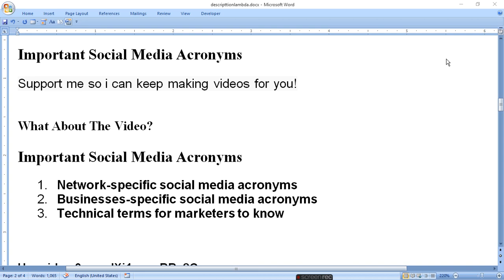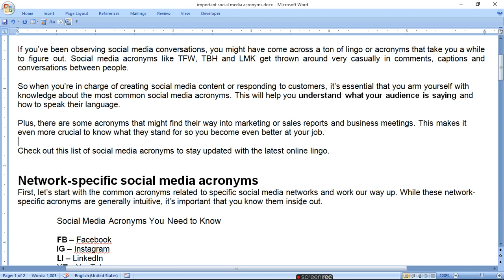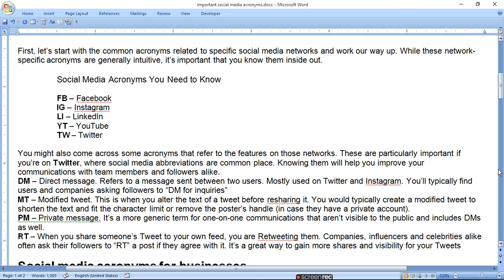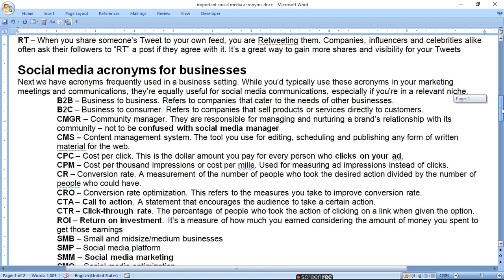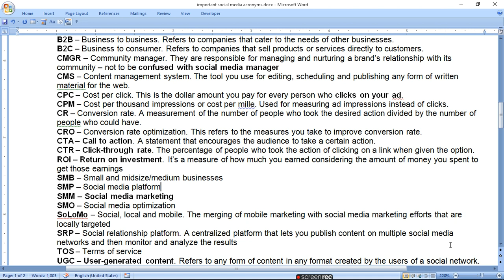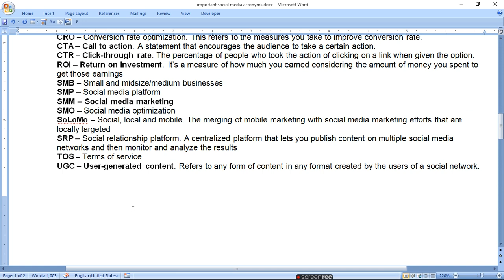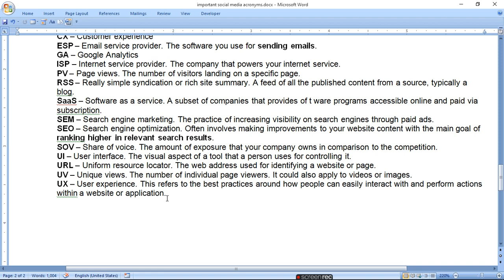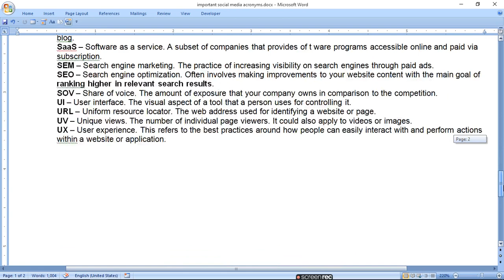Important Social Media Acronyms ratan agarwal it informer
1. Network-specific social media acronyms,
2. Businesses-specific social media acronyms,
3. Technical terms for marketers to know,